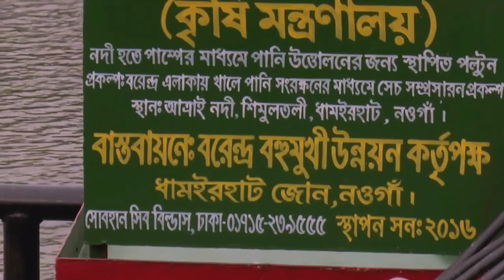বৃষ্টির পানি রক্ষার্থে সরকারের উদ্যোগ গ্রহণ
বৃষ্টির পানি সংরক্ষণে ৭১৫টি পুকুর ও ১০টি দিঘি খননের সিদ্ধান্ত নিয়েছে সরকার। দেশের ৫ জেলার ৪৩টি উপজেলার তিন হাজার ৫৮ হেক্টর জমিতে সেচ সুবিধা দিতে এসব পুকুর খনন করা হবে। পুকুরে জমানো বৃষ্টির পানি উন্নয়নের মাধ্যমে জমিতে ক্ষুদ্র সেচ কাজে ব্যবহার করা হবে। একইসঙ্গে এসব পুকুরে মাছ চাষও করা যাবে।

কৃষি মন্ত্রণালয়ের পক্ষ থেকে এ সংক্রান্ত একটি প্রকল্প নেওয়া হয়েছে। প্রকল্পটি জাতীয় অর্থনৈতিক পরিষদের নির্বাহী কমিটি একনেকে অনুমোদন করা হয়েছে।